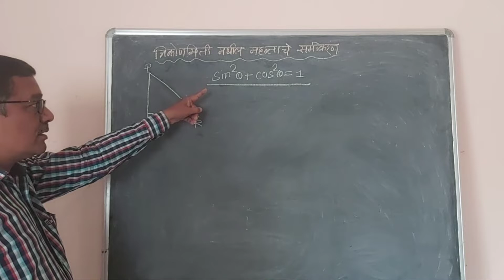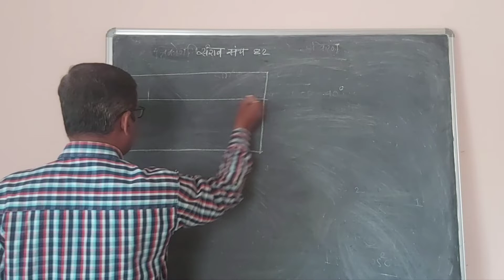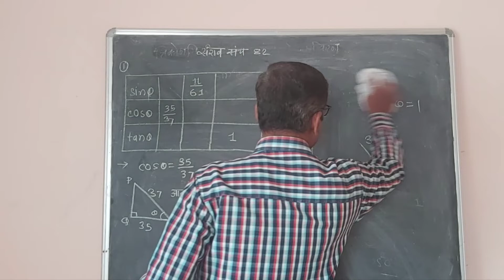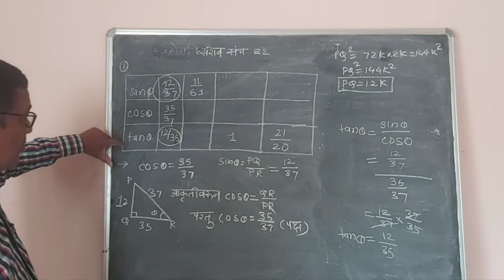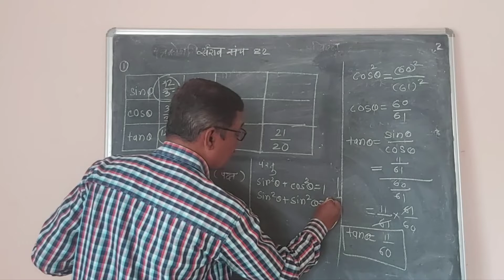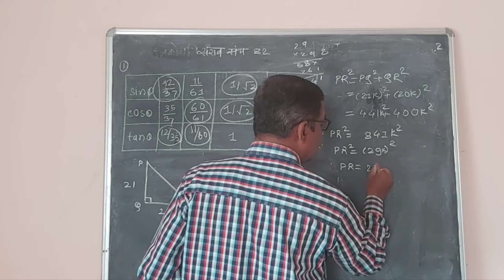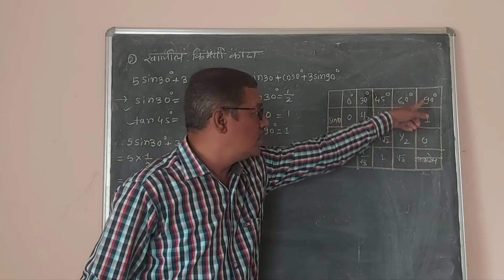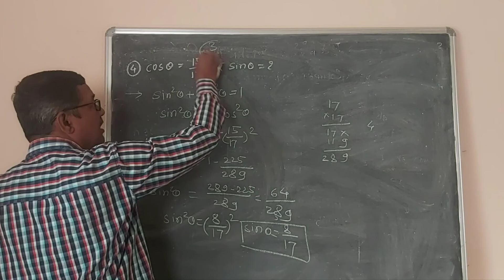इयत्ता 9 वी, गणित भाग 2, त्रिकोणमिती भाग 3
नरेंद्र भंडारकवठेकर सर